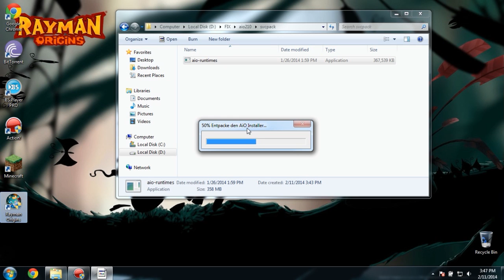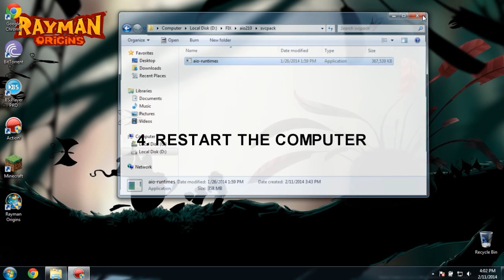0xc000007b ERROR FIX 100% WORKS (WINDOWS 7/WINDOWS 8)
SONG : The Asteroids Galaxy Tour - The Golden Age (Justice Remix)